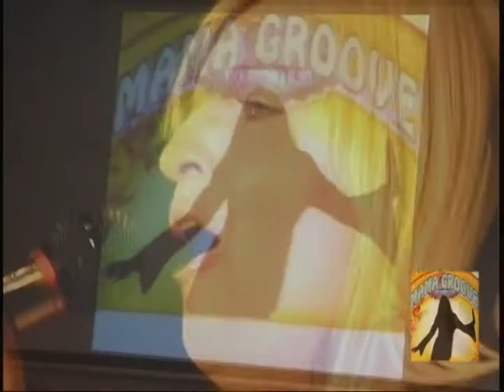Mama Groove - Moondance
Mama Groove is:
Izzy G. (vocals), Alexis Arbour (guitar), Bob Benson (bass), Yvon Boivin (Keyboards), Rich Lefebvre (Drums)